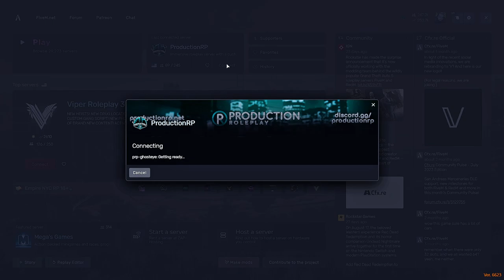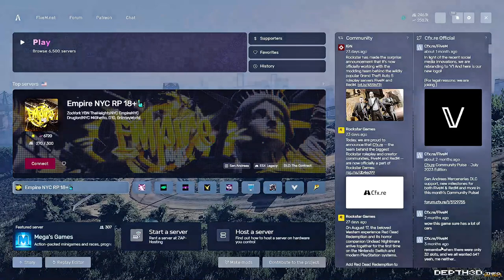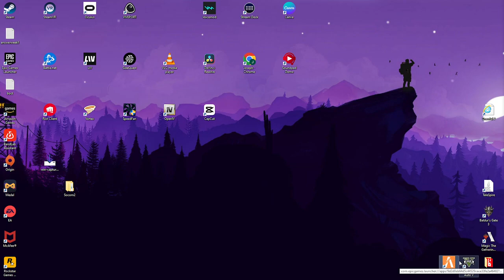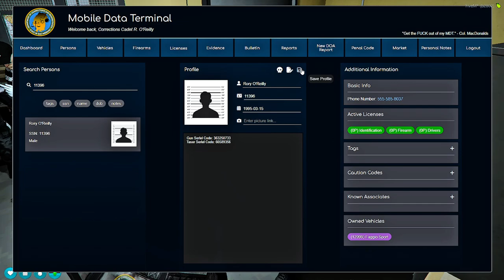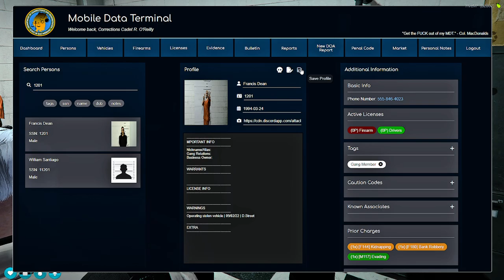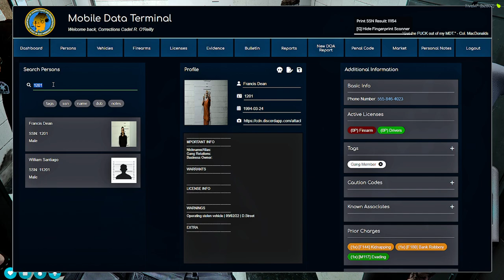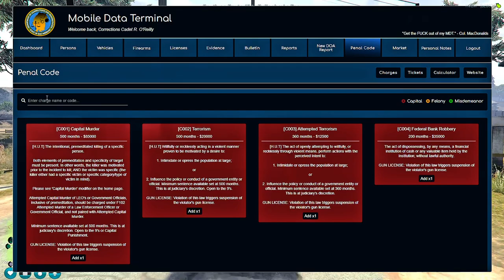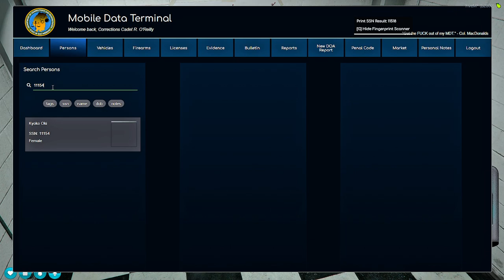Training Dayz | Rory O'Reilly | ProductionRP